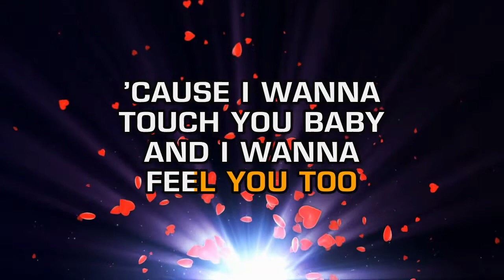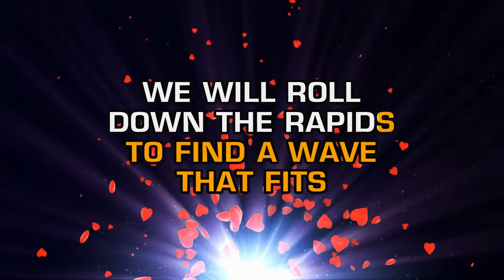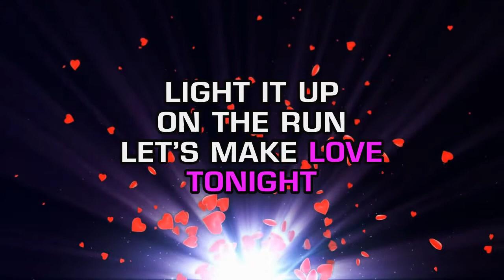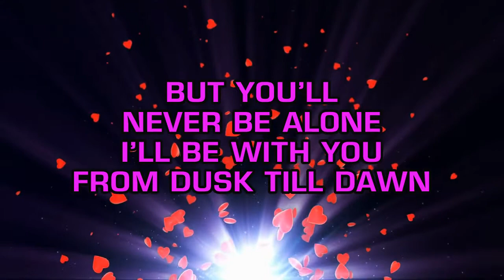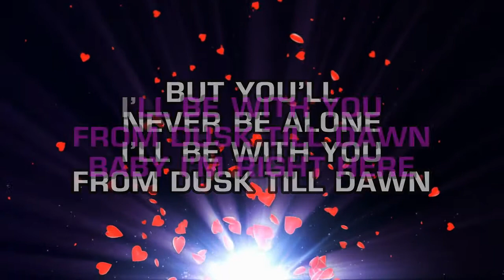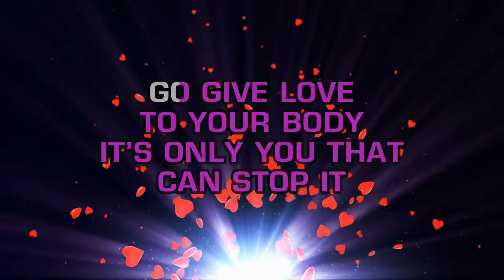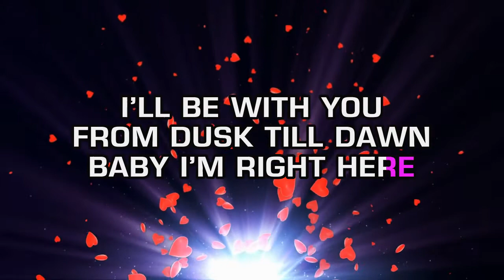Zayn ftg. Sia - Dusk Till Dawn (Karaoke)